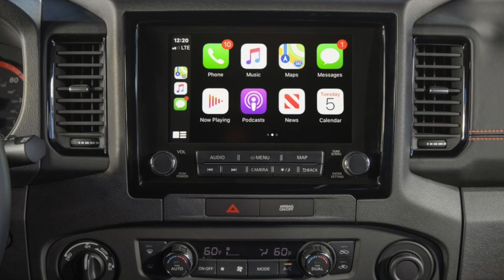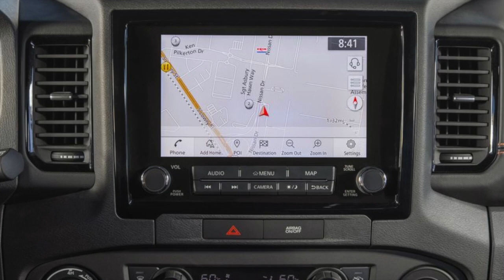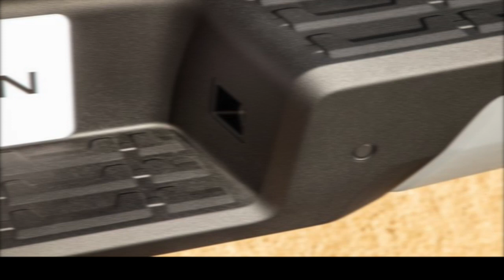THE ALL-NEW 2021 NISSAN FRONTIER COMPLETE PHOTO GALLERY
Thank you for visiting us here at our Tim Dahle Nissan Southtowne YouTube Channel.  Our Sandy dealership is located just outside of Salt Lake City. We specialize in both NEW and USED car sales and have what many consider to be the best service department in the Western US and we are the only dealer to build the NISSAN NVP (NV 3500 4wd VANS). Being the largest NISSAN Dealer here in the State of Utah and pretty much the entire midwest for that matter, we pride ourselves on carrying the best selection of used cars, cars that consumers want and love and we sell them at prices that others can't touch.

We are NOT just the SALES LEADER in Utah we also sell and ship many of our vehicles out of State. Perhaps we do this for no other reason than when you purchase your next used or new car or NV from us here at Tim Dahle NISSAN, you become a customer for life. At Tim Dahle NISSAN in Southtowne, we do not want to sell you just one car, we want to sell you every car. For additional information or details on our current inventory of vehicles please refer to our website at:

We invite you to come visit us at the Tim Dahle Nissan Southtowne showroomTim Dahle NISSAN Southtowne, is a member of the Utah Automotive Dealer Association.

Tim Dahle NISSAN, We don't want to sell you a car...we want to sell you every car!